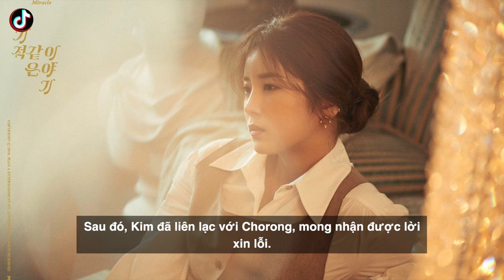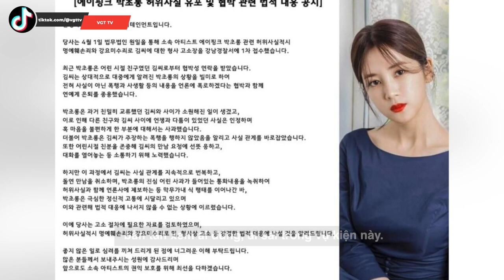Chorong (Apink) bị ép phải giải nghệ vì bạo l.ự.c học đường, nạn nhân còn có băng ghi âm?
Giữa liên hoàn phốt bạo l.ự.c học đường của sao Hàn, mới đây, 1 bài đăng ẩn danh trên mạng xã hội đã tố cáo cuối tuần này sẽ "bóc" 1 nữ idol được biết đến với hình ảnh tươi sáng, chân thành thực chất là kẻ bắt nạt. Và đến hôm nay, danh tính nữ idol đã được hé lộ, đó chính là Chorong (Apink).